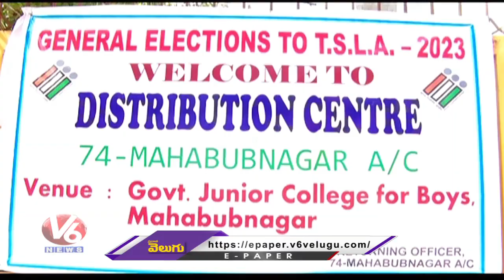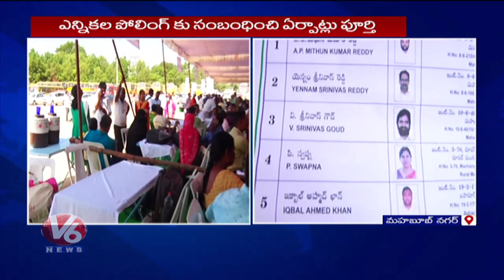Collection Of Polling Materials And EVM Machines Moved To Mahabubnagar Polling Stations | V6 News